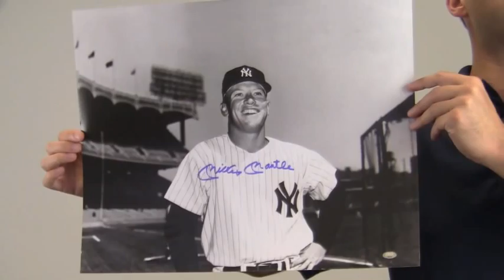Mickey Mantle Autographed Photo - 16x20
This is a 16x20 photo autographed by baseball legend, Mickey Mantle. The bold, high quality signature is backed by our Sportsmemorabilia.com lifetime authenticity guarantee. This photo that features the Hall of Famer is likely to increase in value over time. You can protect and preserve your memorabilia with one of our custom quality frames built by hand. This will make a valuable addition to any fan's collection or a great gift. This Mickey Mantle photo ships free and within one business day.